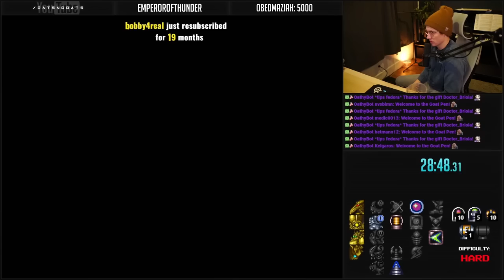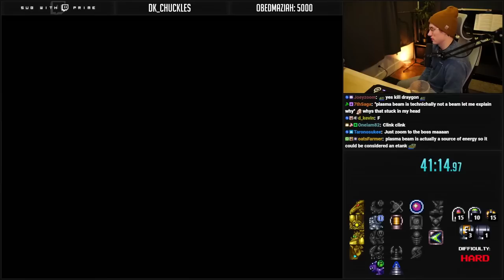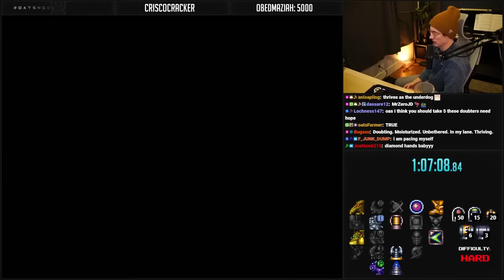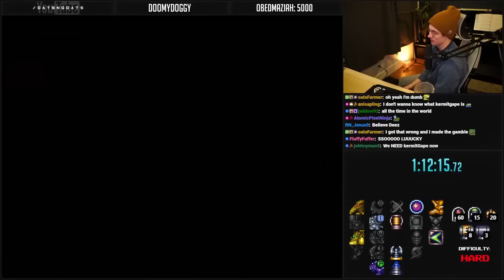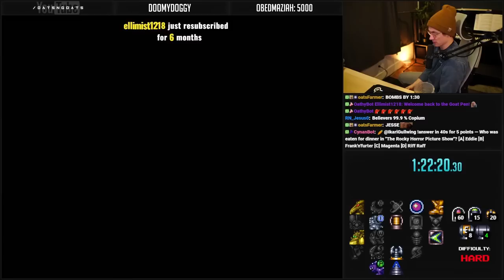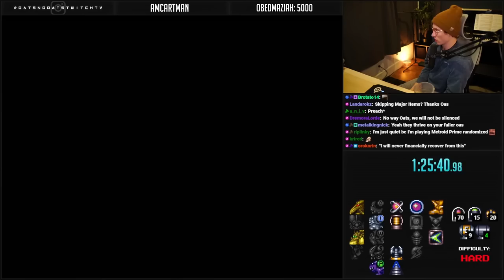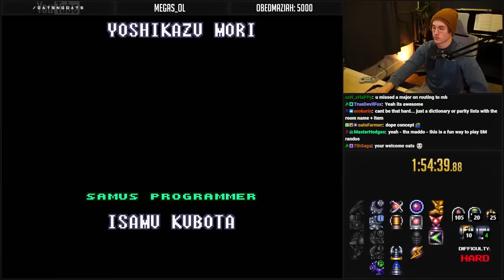Expert Open Map Randomizer | Super Metroid